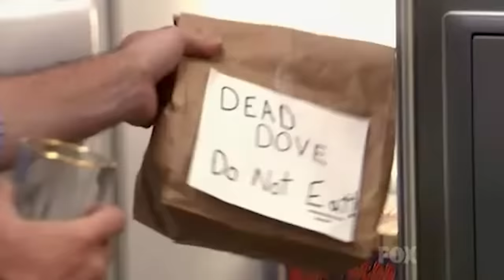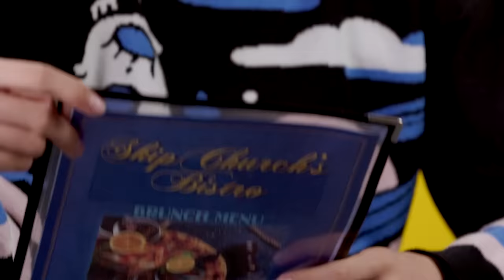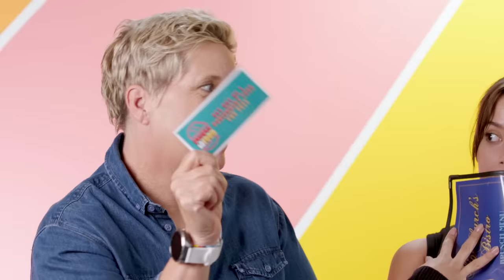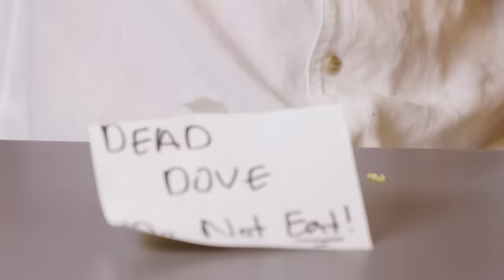Try Not To Eat - Arrested Development (Bluth Frozen Bananas, Club Sauce, Cornballer)| People Vs Food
We recreated all the most iconic foods from Arrested Development to tempt our reactors in this Try Not To Eat Challenge! Which of these foods from Arrested Development were the best?

Featuring:
Sharon

Try Not To Eat - Arrested Development (Cornballs, Frozen Banana, Club Sauce) | People Vs. Food

0:00 Intro
0:33 Frozen Banana
1:59 Corn Balls
3:28 Club Sauce
5:19 "Dead" Dove
7:11 Hot Ham Water
8:34 Reward
9:26 Punishment Clip
10:01 Reward & Punishment Food
11:01 Outro